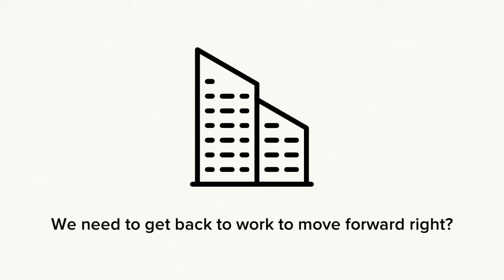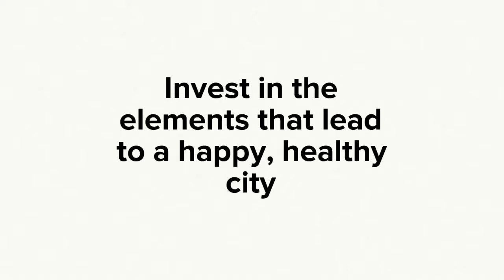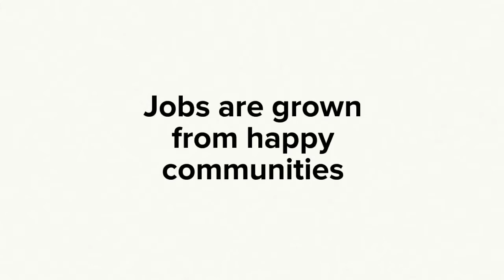Jobs, Like Gardens, Are Grown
Happy, healthy communities create a fertile environment for job creation, not the other way around.